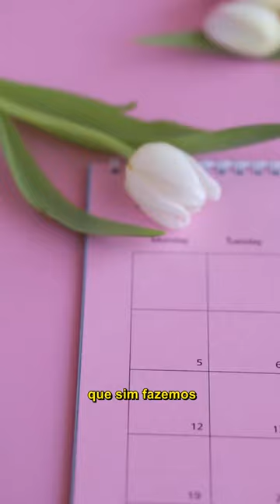Essa Cirurgia Diminui a Reserva Ovariana?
Veja quais são as chances antes e depois dessa cirurgia.

Médico Ginecologista
CRM-SP 133.524
RQE 36.340